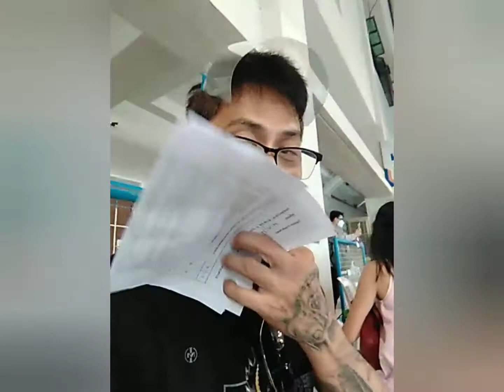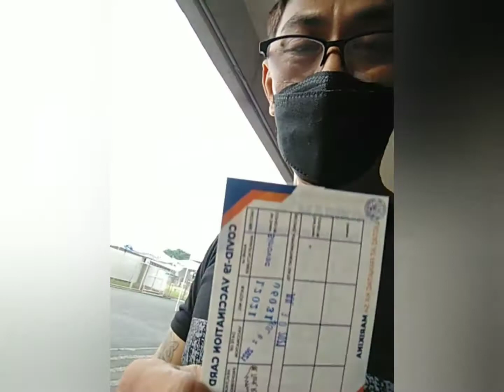NAGPABAKUNA AKO KAHIT TAKOT SA KARAYOM || Kuya Z Motovlog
First Vaccination shot of SINOVAC, Protection against COVID-19.